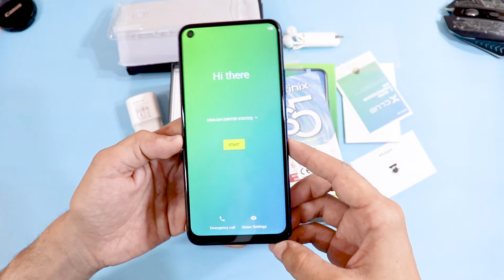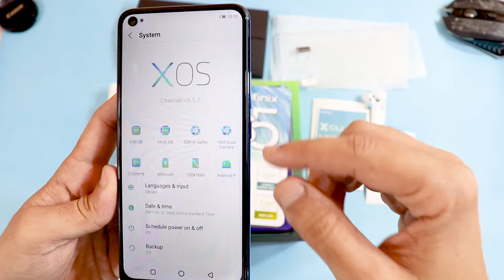Infinix S5 Unboxing & Camera Samples | 32MP Hole Punch Selfie | Hindi Urdu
Helloo Every One
Today we have Infinix S5

comes with 32mp Punch Hole Selfie Camera
4gb 64gb under 24,000 with other great features

Tech Pakistan
Infinix Pakistan